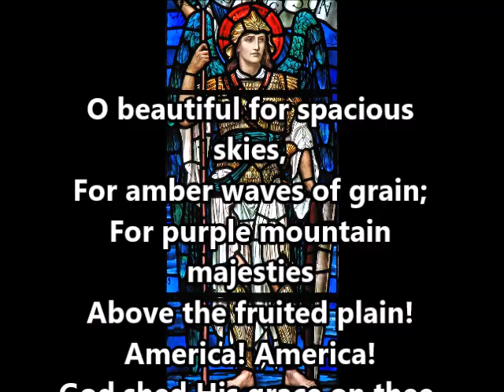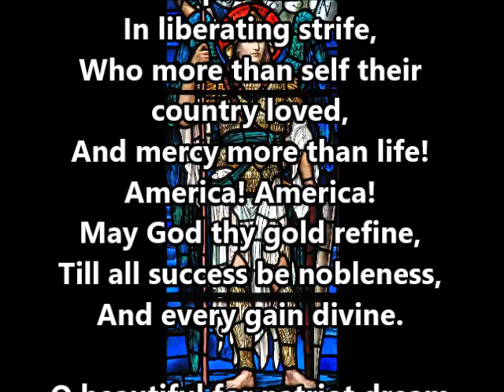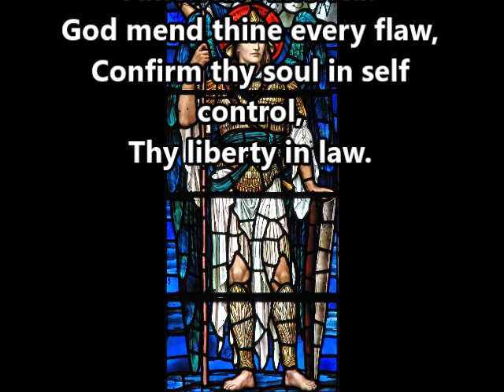O Beautiful for Spacious Skies